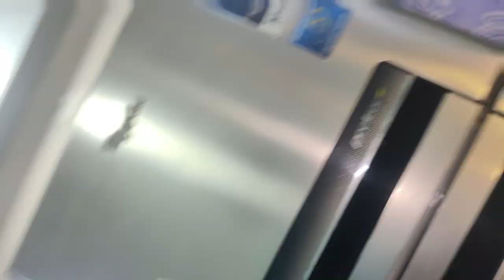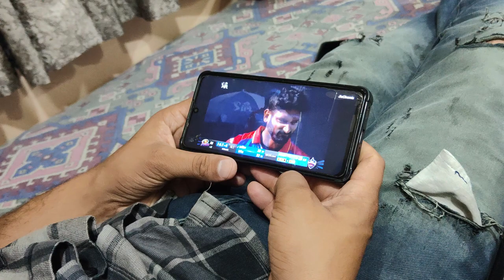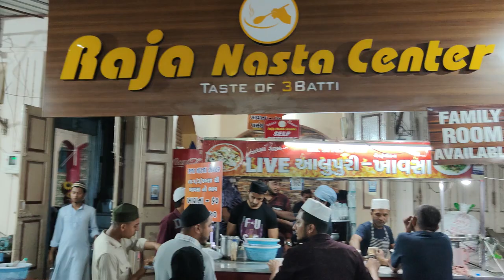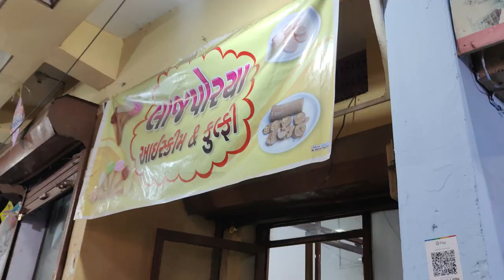Ramzan Day 27| Last Time Hum Chale Rander Ke Mele Me 🤩👍V-(67/1000)